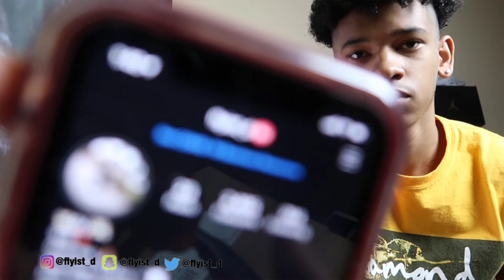How to enter the 3k subscriber giveaway ‼️‼️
This is a give away to a lucky subscriber for my channel about to hit 3k subs‼️